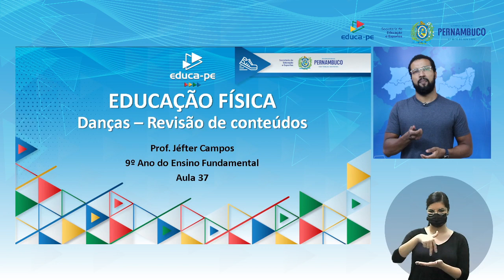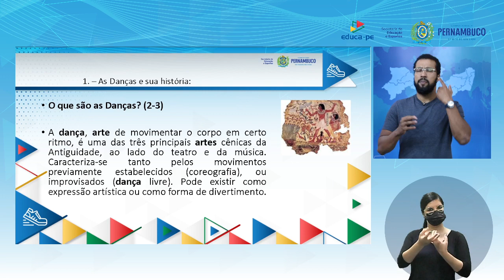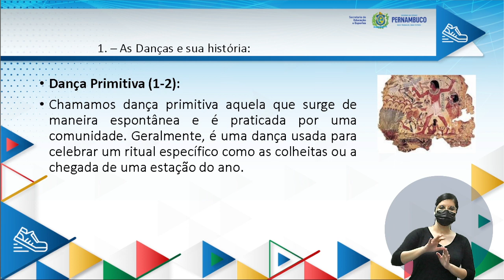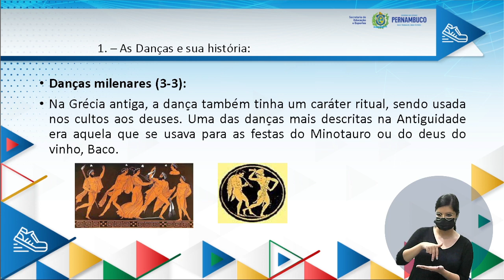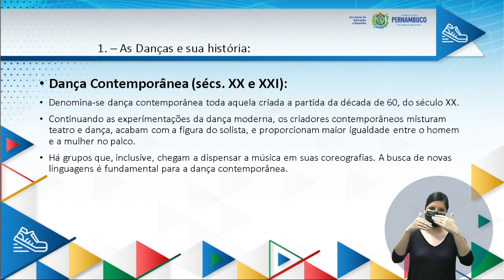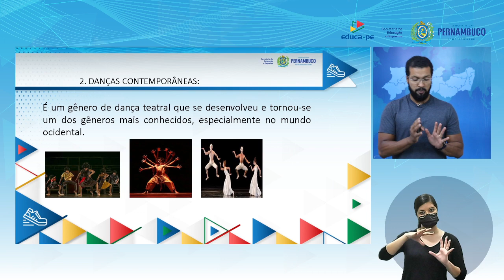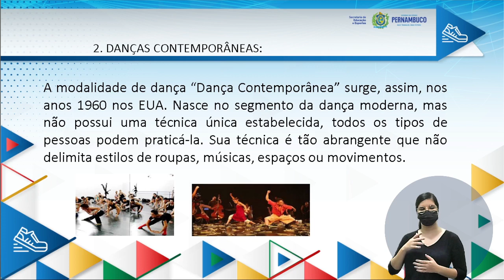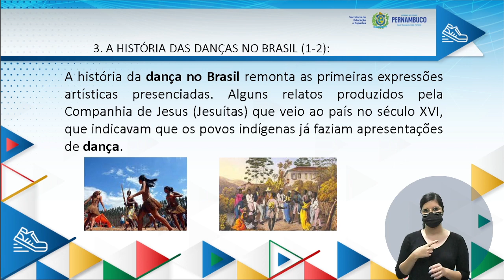Ensino Fundamental | Educação Física | 9º Ano | EDUCA PE | Aula 37 | 2021.2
4° BIMESTRE

TEMA/CONTEUDO: A história das Danças

UNIDADE TEMÁTICA: Danças (revisão de conteúdos)

OBJETOS DE CONHECIMENTO: Danças de salão, danças teatrais e contemporânea

HABILIDADES: Recriar e vivenciar as danças de salão, teatrais e contemporâneas, valorizando a diversidade cultural e respeitando a tradição dessas culturas.Discutir estereótipos e preconceitos relativos às danças de salão, danças teatrais e contemporânea e demais práticas corporais, sugerindo alternativas para sua superação.Analisar as características (ritmos, gestos, coreografias e músicas) das danças de salão, teatrais e contemporâneas, bem como suas transformações históricas e os grupos de origem.